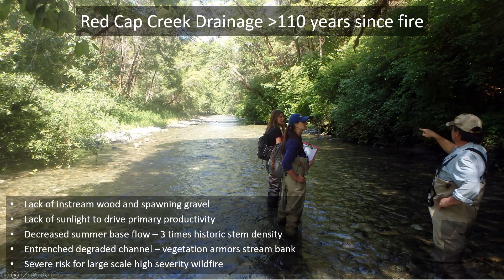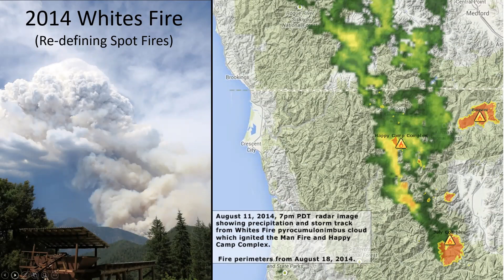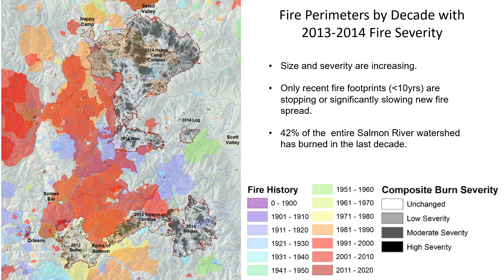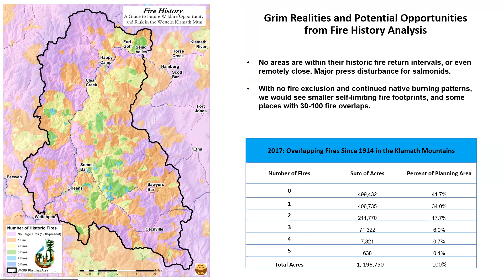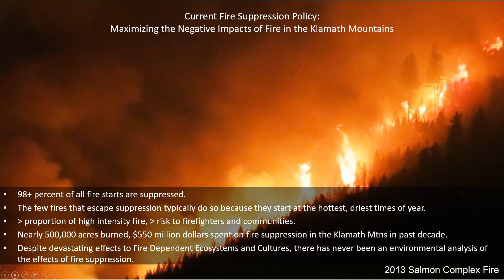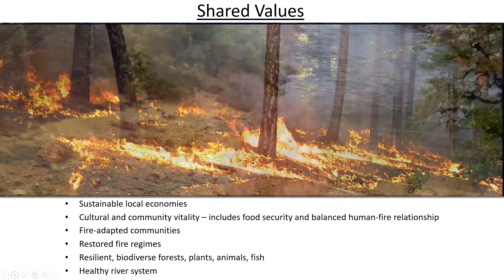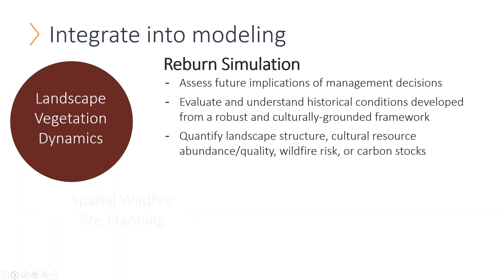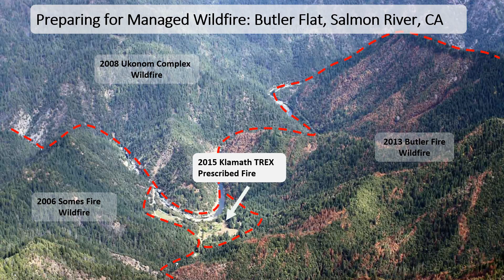RRNW 2022 8.4 Harling: Restoring Fire Process in the Klamath Mountains to Protect & Restore Habitat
From the River Restoration Northwest 2022 Symposium
Session 8: Beyond Dam Removal: Ecological Restoration of the Klamath Basin

The Western Klamath Mountains in far northern California have experienced megafires (wildfires over 100,000 acres in size) regularly since 1977. Large scale high severity wildfires, and importantly, the century of fire suppression/exclusion that preceded these fires, have significantly impacted threatened and endangered salmon habitat, pushing Spring Chinook and coho salmon populations closer to extinction. Fish habitat, and fish habitat restoration projects on key tributaries to the Klamath River have been affected both positively and negatively by episodic pulse disturbances related to current altered fire regimes. Extreme wildfires, coupled with post-fire debris flows, can now be predicted with more accuracy and can provide information to help stream restorationists better anticipate and accommodate for the eventuality of wildfire.

Indigenous fire knowledge regarding the use of fire as a critical tool for both specific resource and landscape scale fire management has greatly influenced fire management in the region, and is also being covered in national and international media. Indigenous fire knowledge has guided the Western Klamath Restoration Partnership (WKRP), a diverse group of local, tribal, state, and federal partners, to address both instream and upslope restoration simultaneously in 70 anadromous tributaries to the Klamath River through process based restoration actions. Projects that include combined upslope and instream habitat restoration objectives, including helicopter wood loading and mechanical wood loading projects, and fuels treatments including prescribed fire, have been planned through WKRP in a holistic manner.